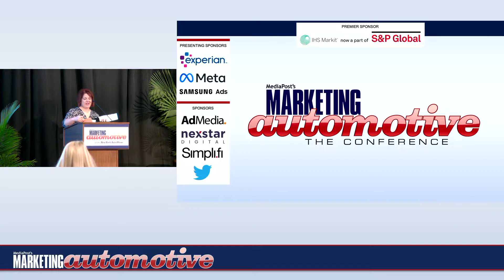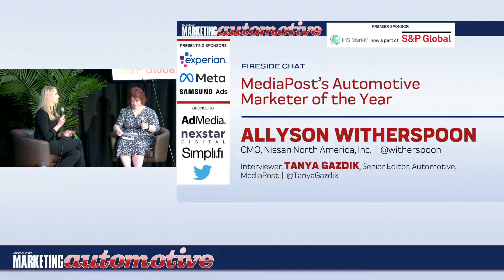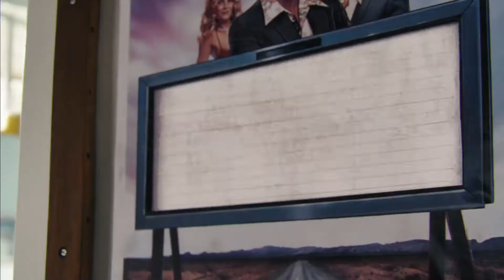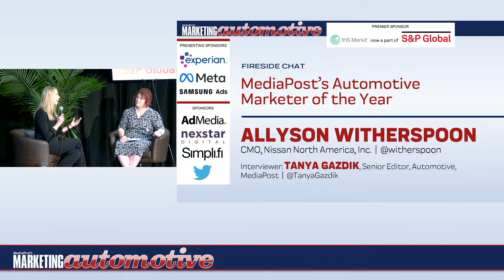Fireside Chat: MediaPost’s Automotive Marketer of the Year with Nissan's Allyson Witherspoon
Allyson Witherspoon has made anticipating and responding to shifting consumer needs and preferences a priority during her three years as vice president and  chief marketing officer, Nissan U.S. As of late, Witherspoon has been  orchestrating marketing that honors the brand’s 80-year heritage while showing off the “New Nissan.” Despite chip shortages and supply chain issues facing the entire automotive industry, Nissan Group’s calendar year 2021 U.S. sales increased 8.7% compared to the prior year.
INTERVIEWEE
Allyson Witherspoon, CMO, Nissan North America, Inc. @witherspoon
INTERVIEWER
Tanya Gazdik, Senior Editor, Automotive, MediaPost @TanyaGazdik